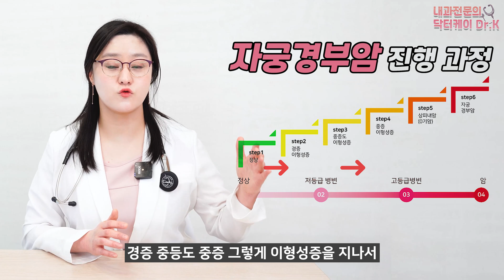(ENG)자궁경부암 주사 여자뿐만 아니라 남자도 맞아야 하는 이유!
요즘 TV를 켜면 남자 연예인들이 하는 자궁경부암 백신 캠페인이 자주 눈에 들어오는데요. 자궁경부암 주사를 남자도 맞으면 좋다는 사실 알고 계셨나요?
오늘은 자궁경부암이 무엇인지, 왜 남녀 모두 백신을 맞아야 하는지
자세하게 알아보도록 하겠습니다!

00:00 하이라이트
00:40 자궁경부암이란?
02:08 자궁경부암의 핵심 위험요소
03:12 자궁경부암 백신을 맞는 이유
03:43 남자는 백신을 왜 맞아야 할까?
04:33 자궁경부암 백신에 대한 궁금증들
06:07 정리